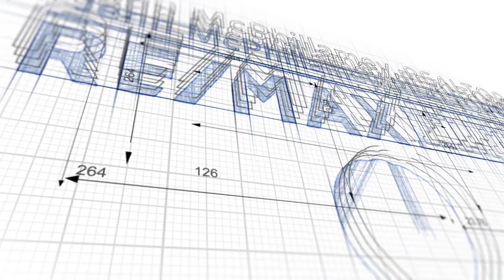What is Tenancy at Will? (in Alberta, Canada)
What is Tenancy at Will? This video with special guest, Moe Househ, Lawyer from HEALEY Law answers the following questions:

1. What is Tenancy at Will? (in Edmonton, Alberta, Canada)
2. What is needed to acquire tenancy when you are not otherwise able to close?
3. Why would a Buyer's lawyer not be able to get the mortgage money to the seller's lawyer?
4. Are there standard terms for Tenancy at Will?
5. Where can a buyer or seller purchase title insurance?

This channel is perfect for anyone moving to Edmonton, moving within Edmonton, interested in different Edmonton Communities, wondering what life in Edmonton is like, EVERYTHING related to the Edmonton Real Estate Market, Residential Real Estate that is. I am a local resident in Edmonton Alberta, helping you learn about Edmonton and helping you achieve your real estate goals!